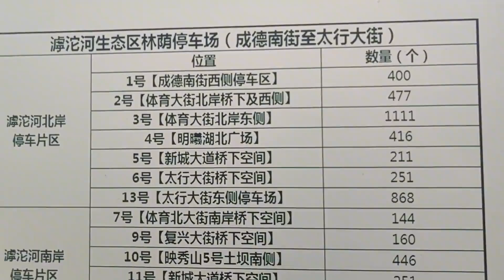石家庄滹沱河免费露营地有1000多个车位。